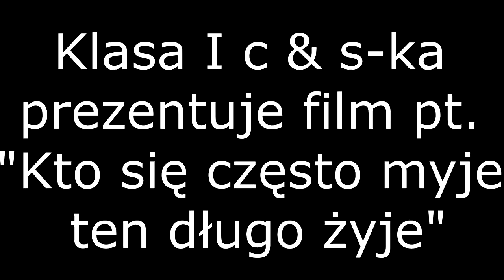Flash mob:"Kto się często myje ten długo żyje"